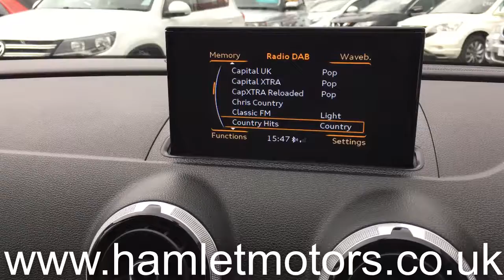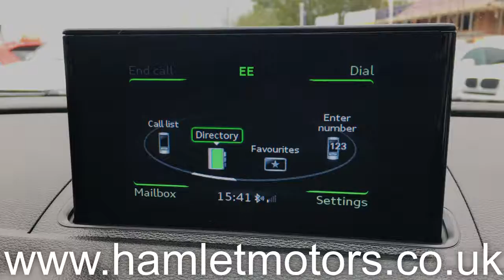2014 Audi A3 TDI Sport